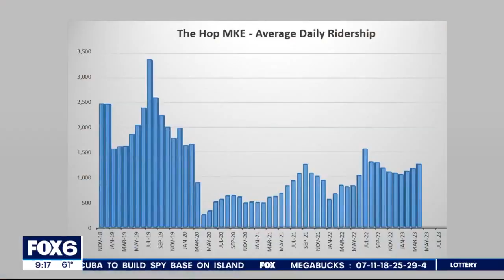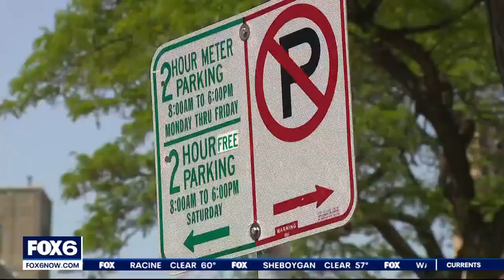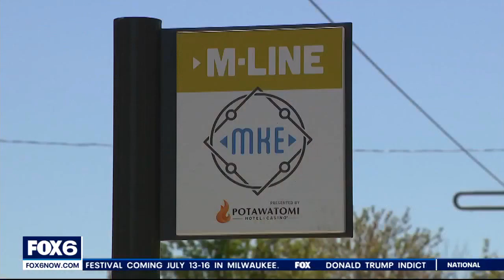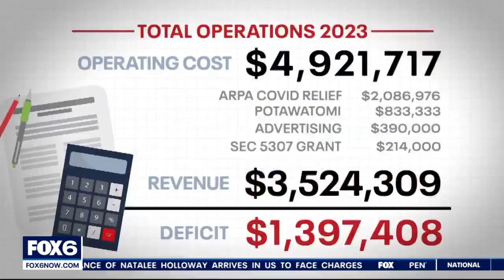Milwaukee streetcar funding gap prompts parking meter hike | FOX6 News Milwaukee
Free rides forever? Milwaukee city leaders now say they may never charge a fare to ride the Hop streetcar. But that doesn't mean you won't pay for it. FOX6 investigators find the city has another plan to plug a $1.4 million operating deficit.